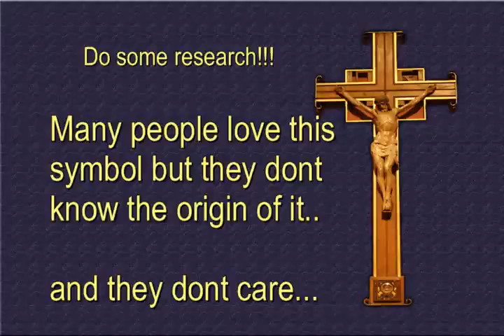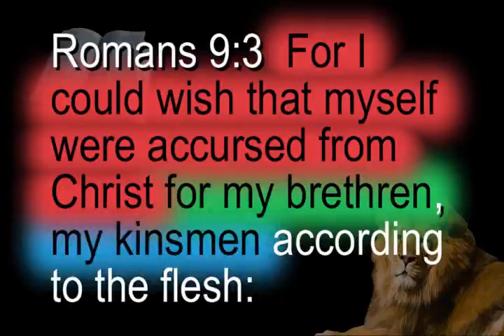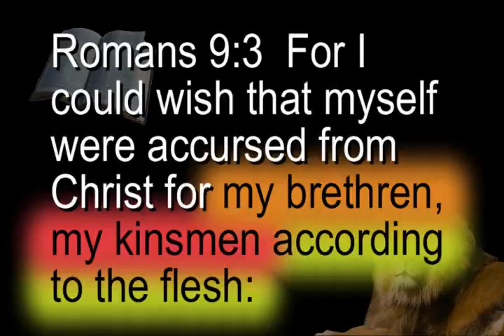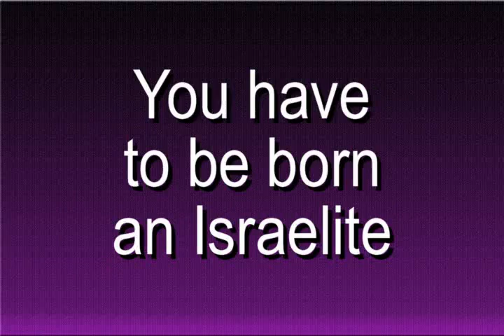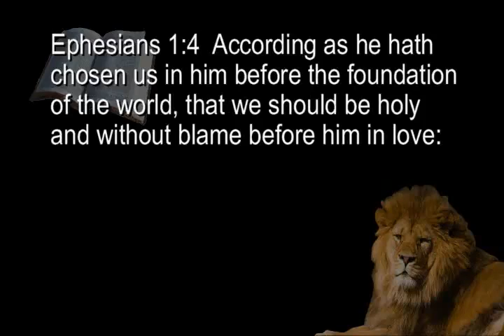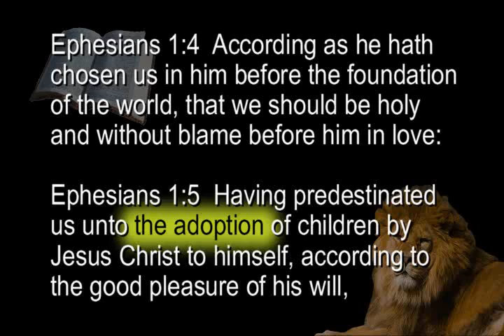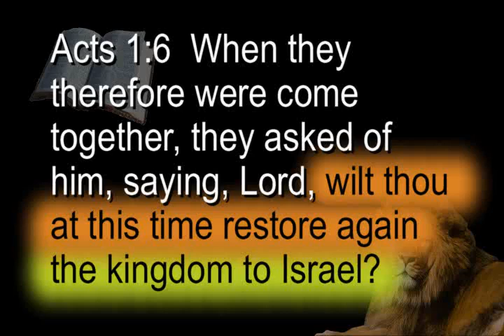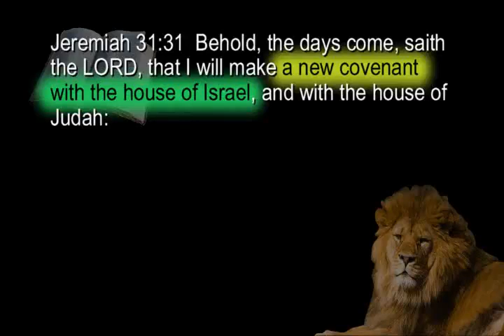Why You Should Want To Be A Hebrew Israelite Pt 1 of 3